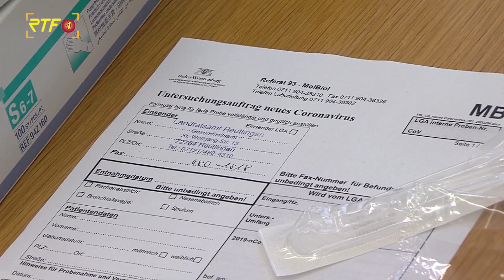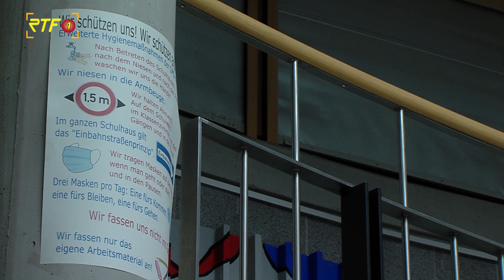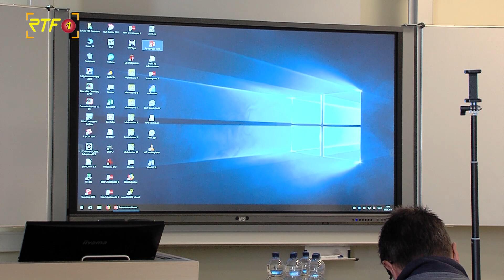Ministerpräsident Kretschmann zum weiteren Vorgehen in der Pandemie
RTF.1 Nachrichten: Ministerpräsident Kretschmann zum weiteren Vorgehen in der Pandemie